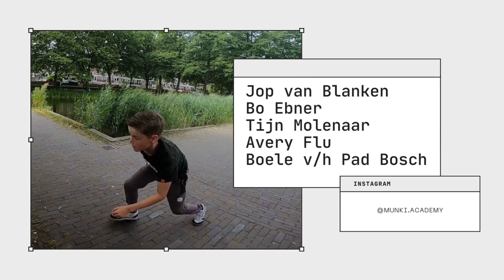Game Changers | Part 1